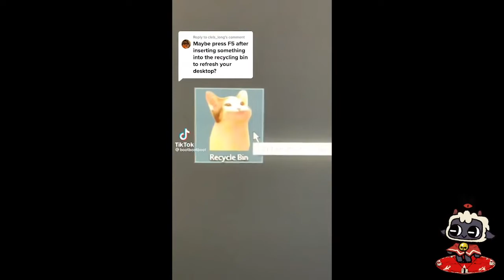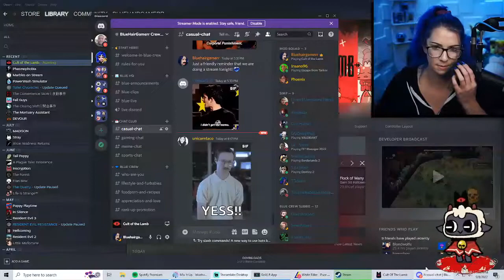we did thank you blue! one of the best nights i had! 8